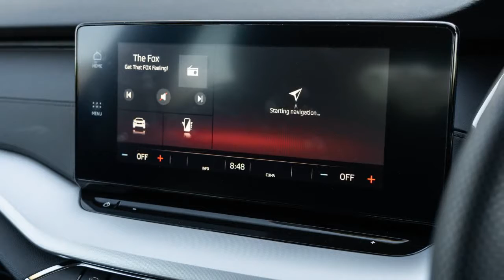2022 Skoda Octavia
2022 Skoda Octavia review
Big car space, small car economy and Euro car tech make the Octavia Ambition a compelling family car buy – shame no one knows about it.

While it’s still no household name in Australia, the Skoda Octavia has a legion of loyal followers in Europe, the UK, and other global markets.
Offering large-car space and small-car economy and dynamics in a medium-size package, Skoda’s segment-busting liftback and wagon are the embodiment of its ‘Simply Clever’ mantra.
The fourth-generation Octavia hit Australian showrooms in 2021 with even more space, technology and quality touches than before. The nameplate has been the Czech brand’s driving force in Australia, so while it competes in a dying segment it’s a critical model...